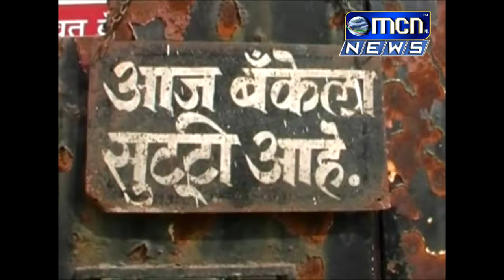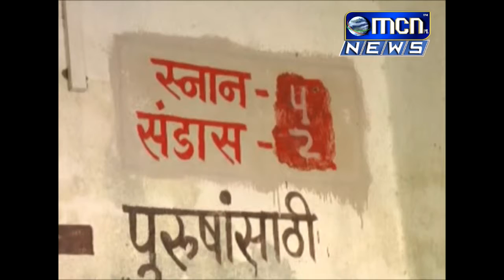गुरुनानक जयंती निमित्त आज बँक जरी बंद असल्या तरी एटीएम सुरु राहतील अशी घोषणा कागदावरचं असल्याचे दिसु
गुरुनानक जयंती निमित्त आज बँक जरी बंद असल्या तरी एटीएम सुरु राहतील अशी घोषणा कागदावरचं असल्याचे दिसुन आले. शहरातील जवळपास सर्वचं एटीएम वर खळखळाट पहायला मिळाली.
घाटीत असलेल्या शौचालयात रुग्णांच्या नातेवाईकांची सर्रास लुट होत असुन घाटी प्रशासन झोपेत असल्याचं निदर्शनास येत आहे.